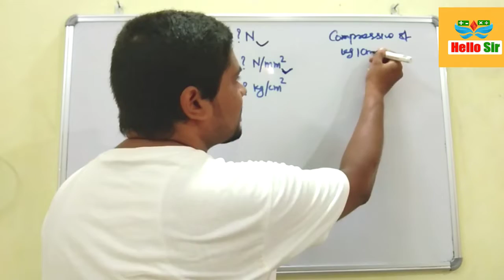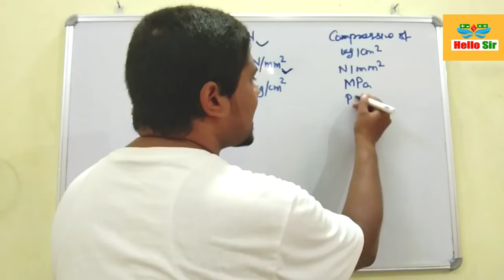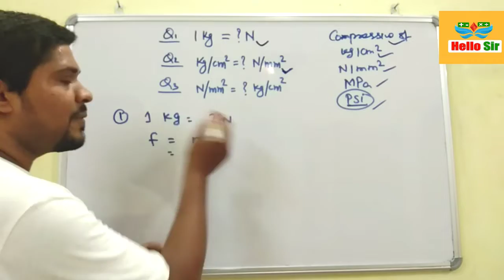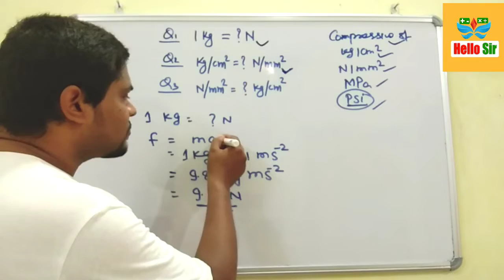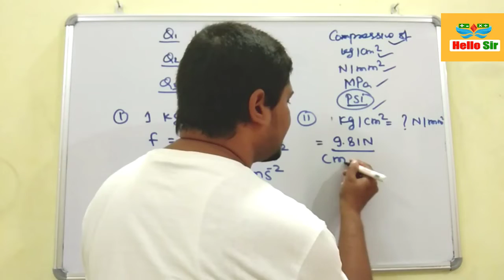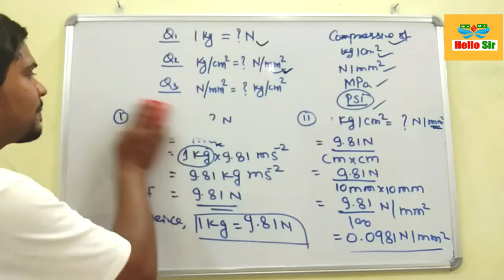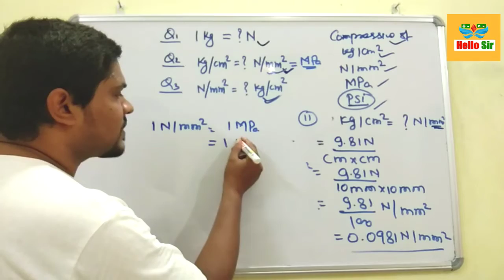1 kg = ? Newton and convert kg/cm2 to N/mm2,psi, MPa & kN/m2 | 1 kg is equal to how many Newton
Hi guys in this article we know about 1 Kg is equal to how many Newton, kilogram to Newton conversion and 1 kg = ? Newton and covert kg/cm2 to N/mm2,psi, MPa & kN/m2 | 1 kg is equal to how many Newton